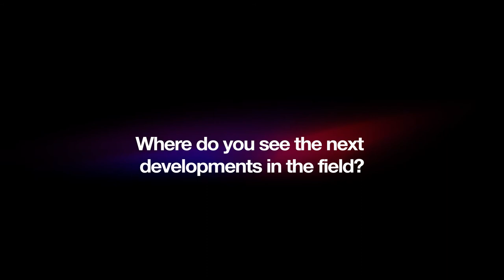Visual Ethics, Networked Selves with Katrin Tiidenberg // Postdigital Intimacies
Katrin Tiidenberg, Professor of Participatory Culture, Tallinn University

All research involves making choices, and most of us try to make the best possible choices we can. Yet, as research situations involve people and groups with varying goals and motivations, and we often have a limited understanding of others’ goals and motivations, a good choice is neither self-evident nor universal. I think that is the crux of research ethics. It’s complicated. Perfect solutions rarely exist, and when they do, they are rarely workable off paper. Based on a decade of trying to research multimodal and visual, often sexually explicit, often at least somewhat vulnerable social media practices well, in a way that creates valuable insights, but does not abuse people, situations or trust, I’ve come up with three Cs for doing research ethics. In this talk, I will share the three Cs, discuss how I arrived at them, what’s difficult about each of them alone, and what combining them contributes. I think research ethics should be approached as an interative, pragmatic process, trying to avoid both the limitations of procedural ethics that cast ethics as an annoying hurdle on the way towards what is actually meaningful, and the dogmatism of the idealist approaches that dreams up ethics procedures unsustainable in most lived, empirical fieldsites. I hope the three Cs do that and am looking forward to a discussion.

Katrin Tiidenberg (Professor of Participatory Culture at Tallinn University) is a social media, sexualities and visual cultures researcher from Estonia. Her recent books include "Selfies, why we love (and hate) them" (2018), “Sex and Social Media” (2020, with Emily van der Nagel) and the curated collection “Metaphors of the internet” (2020, with Annette Markham). Kat serves on the Executive Board of the Association of Internet Researchers (AoIR) and is currently working on two research projects - Rethinking sexuality with Jenny Sunden and Susanna Paasonen and DigiGen. More info at katrin-tiidenberg.com.